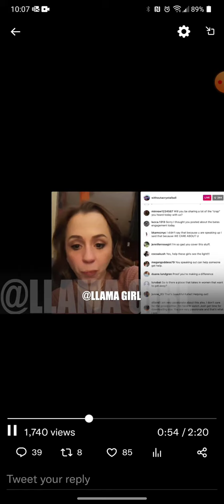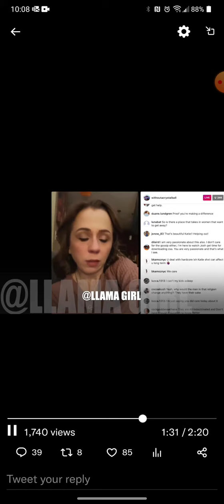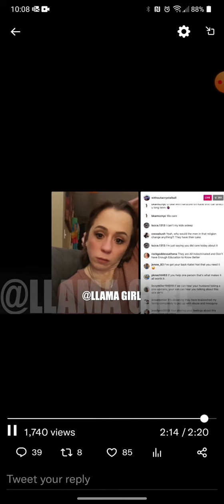What Reporter do you know who gets drunk on livestreams and tells people to fuk off?! Anyone?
Feel free to buy Llama girl a coffee! Her link is in my about section. woacb katiejoy Please do not take what i say as fact, these are my thoughts and opinions only.